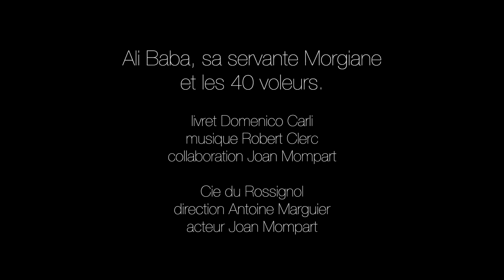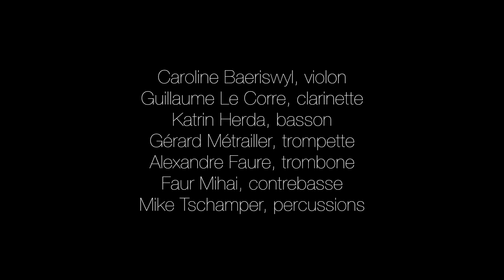Ali Baba 2016 ⎢ EXTRAITS ⎢ Cie du Rossignol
Ali Baba, sa servante Morgiane et les 4o voleurs
opéra de tréteaux jeune public
musique ⎢ Robert Clerc
livret ⎢ Domenico Carli

mars 2o16 ⎢ salle Frank Martin, Genève

narrateur ⎢ Joan Mompart

Cie du Rossignol ⎢ solistes de l'OSR
direction Antoine Marguier

violon ⎢ Caroline Baeriswyl
clarinettes ⎢ Guillaume Le Corre
basson ⎢ Katrin Herda
cornet à pistons ⎢ Gérard Métrailler
trombone ⎢ Alexandre Faure
contrebasse ⎢ Faur Mihai
percussions ⎢ Michaël Tschamper

vidéo
captation Frédéric Garcia
montage lamourduson
© Cie du Rossignol / lamourduson 2016